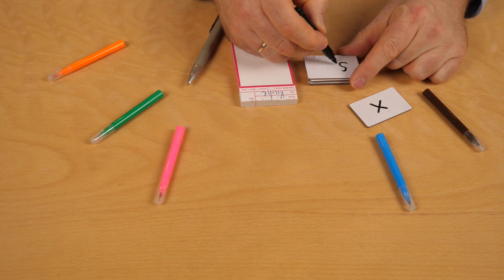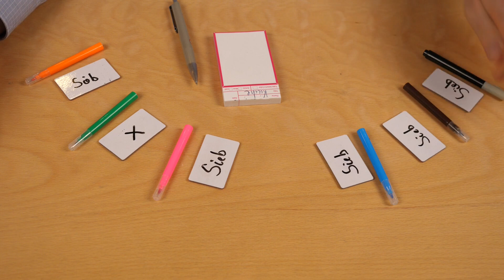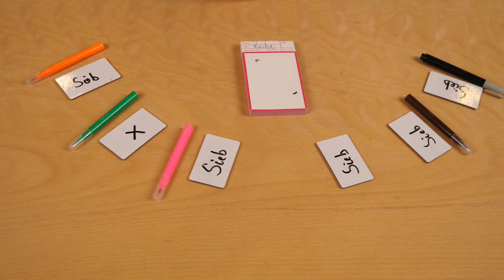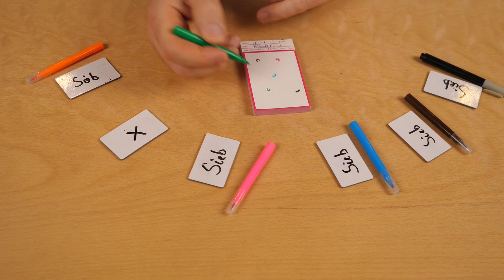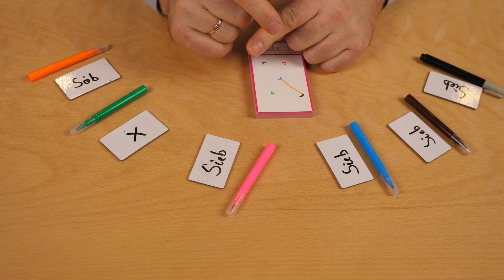A Fake Artist Goes To New York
In Eurer Künstlergruppe versteckt sich ein falscher Künstler, ein Fake Artist. Findest Du heraus, wer es ist? Oder bist Du selbst der Fake Artist und versuchst nicht aufzufallen? Ein wunderbares und kurzweiliges Spiel. Wolfgang stellt es euch vor.
5 bis 10 Spieler ab 8 Jahre
Über uns derzeit leider nicht mehr erhältlich. Ganz viele Alternativen jedoch schon!
... oder noch besser direkt hier vor Ort in unserem Spielefachgeschäft, am schönsten Ort Europas, in Sankt Peter-Ording. :-)